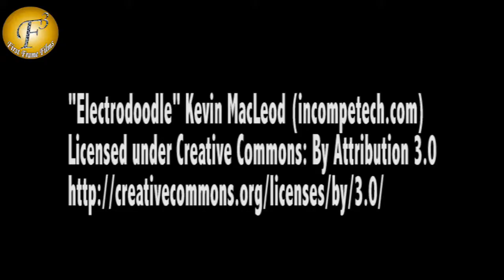AMITABH BACHHAN LAUNCHES THE BOOK "MURDER IN BOLLYWOOD" BY SHADAB AMJAD KHANS BOOK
Amitabh Bachhan launches the debut book of Shadab Amjad Khan's "Murder in Bollywood"